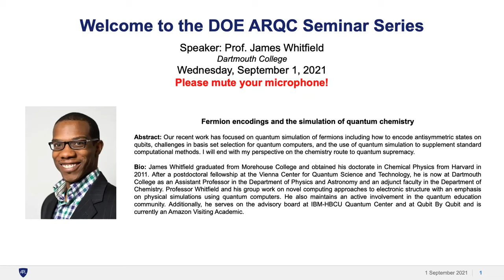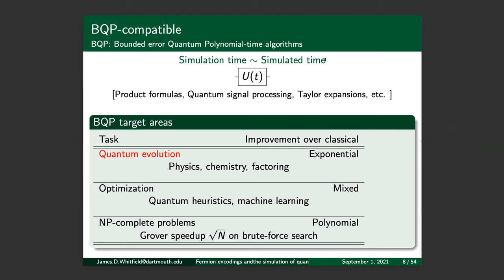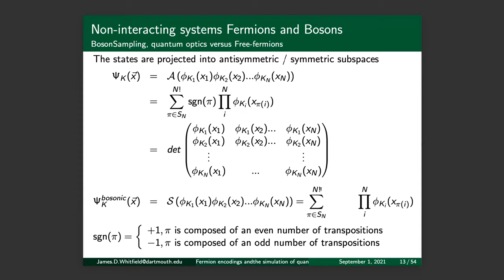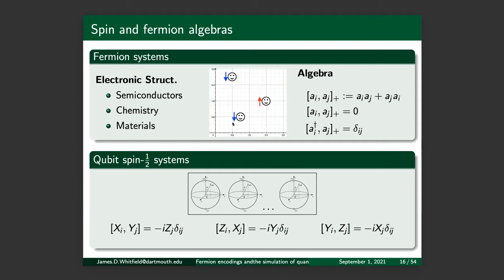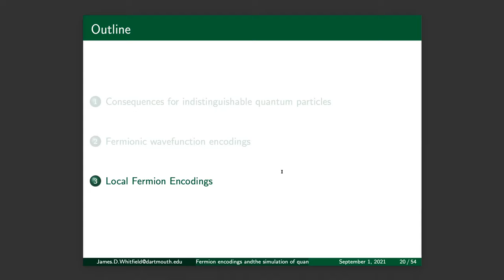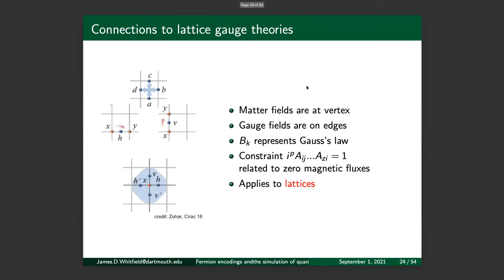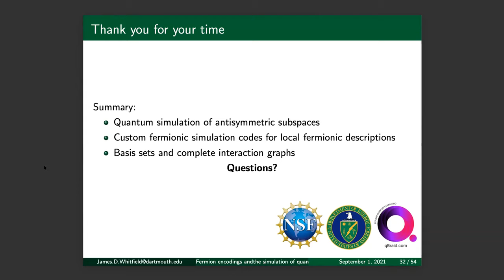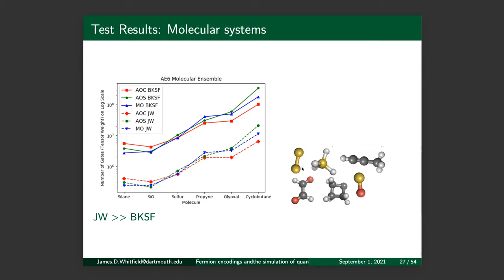Fermion Encodings and the Simulation of Quantum Chemistry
Our recent work has focused on quantum simulation of fermions including how to encode antisymmetric states on qubits, challenges in basis set selection for quantum computers, and the use of quantum simulation to supplement standard computational methods. I will end with my perspective on the chemistry route to quantum supremacy.

Speaker:
Professor James Whitfield, Dartmouth College